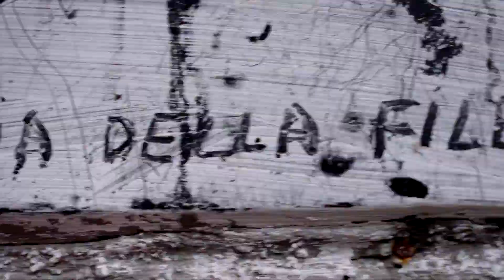Festa della Madonna di Filetta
In occasione della Festa della Madonna di Filetta, LagaInsieme, con un video, ne riepiloga l'antica storia